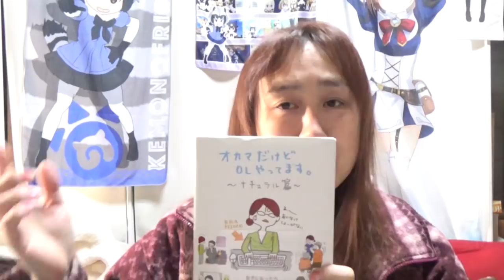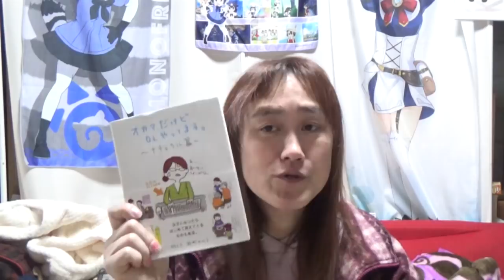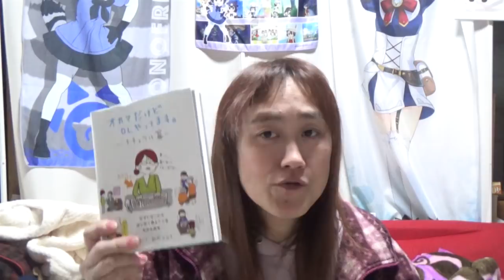はぁ～オカマに生まれてよかったw☆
オカマだけどOLやってます。